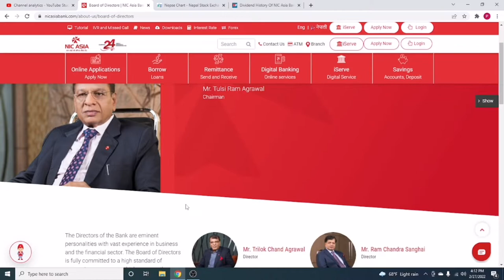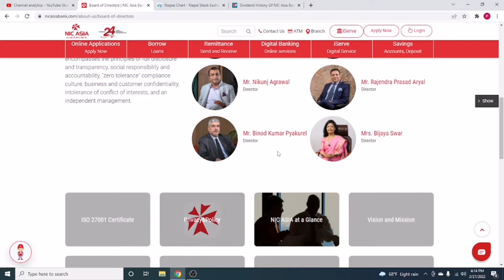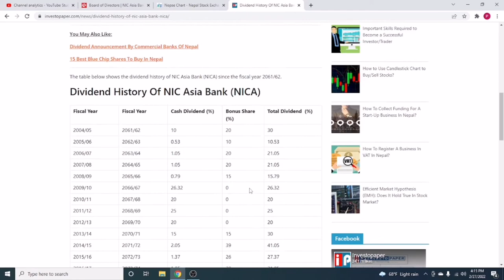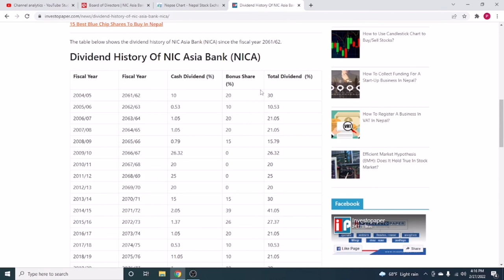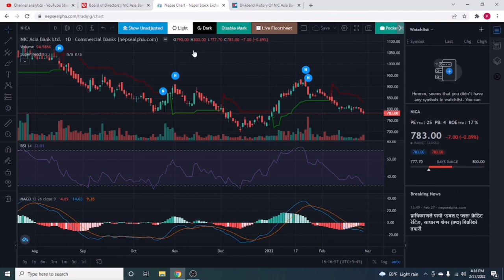Nic-asia bank limited/dividend/history/analysis/top banks in nepal/By share rocket